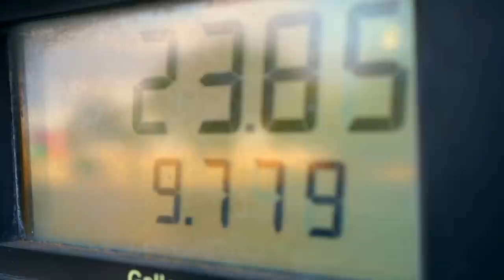First Spear Strandögg: A video where your brain may get smoother.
A quick shit tier video of the First Spear Strandhogg. I do enjoy the carrier thoroughly. I dont take myself too serious and neither should you. Just a video of MY opinon on the Strandhogg. In no way shape or form is this set in stone.

All magazines used are less than 29 rounds.